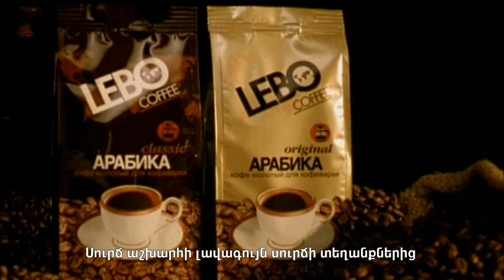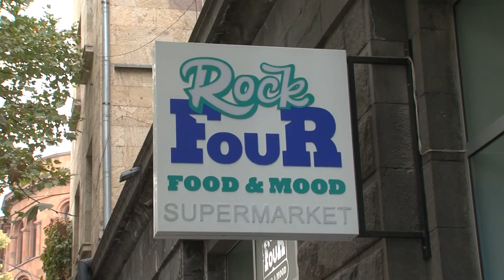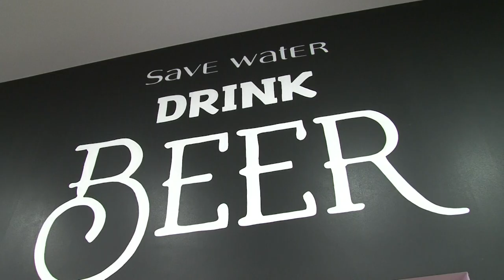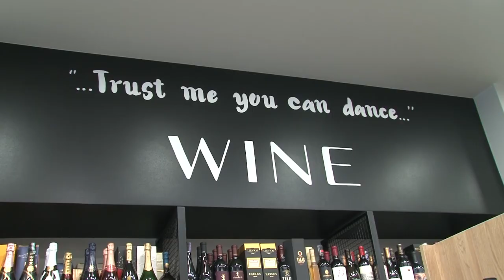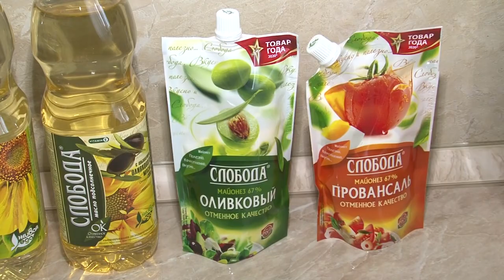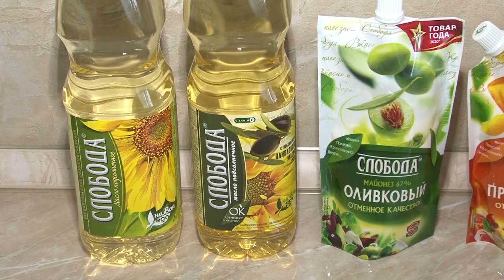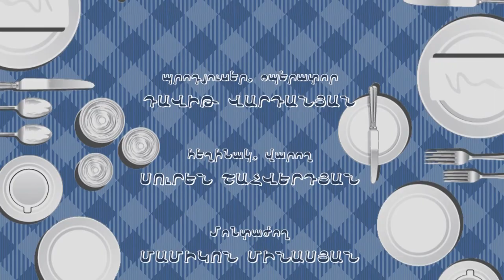Aghasi Hunanyan, Агаси Унанян, Աղասի Հունանյան